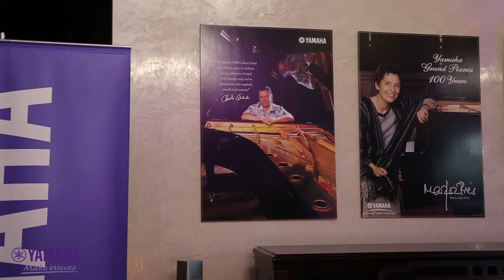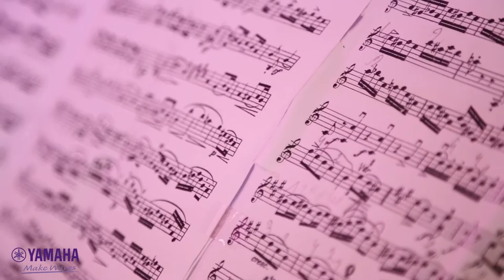New Year Concert - Yamaha Music Georgia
On 29 December 2019 Year Yamaha Music Georgia Organised New Year Concert to donate Tbilisi State Conservatoire. In the concert participated talented musicians.